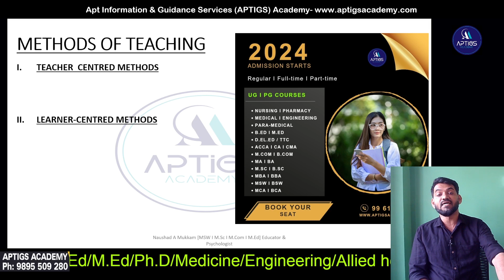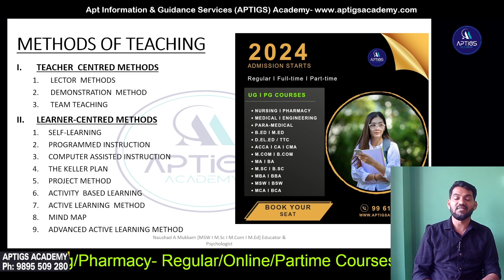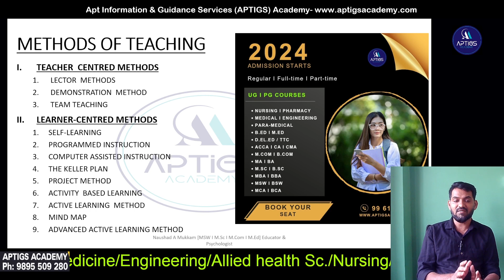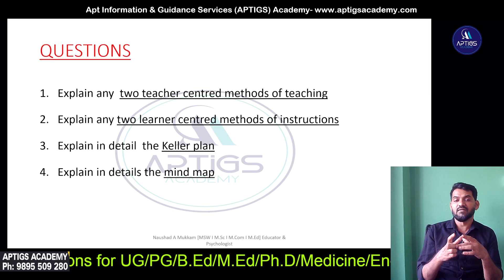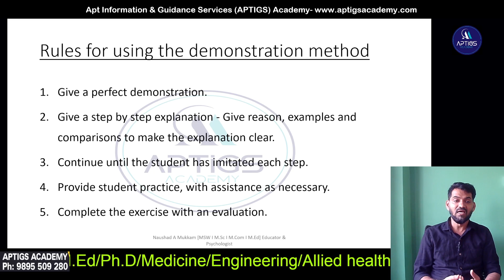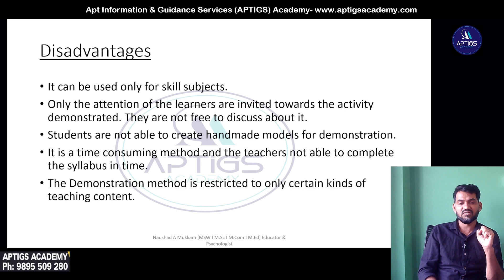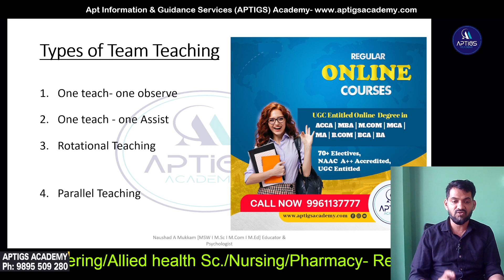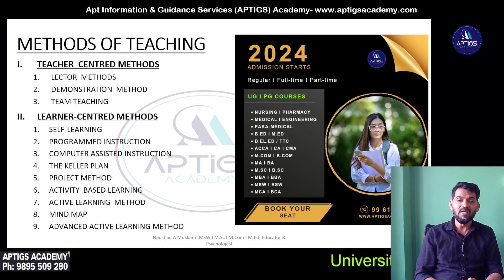4/1 Teaching Methods 1st Sem B.Ed Pedagogy of the Subject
Admission Continues for B.Ed I M.Ed I UG I PG, etc
Pedagogy of  Subjects
English
Mathematics
Science
Social Science
Commerce
Computer Science

Units in Pedagogy of Subjects
UNIT-I: AIMS AND OBJECTIVES OF THE SUBJECT
UNIT-II: TEACHING SKILLS
UNIT-III: APPROACHES OF TEACHING
UNIT-IV: METHODS OF TEACHING
UNIT-V: INSTRUCTIONAL MEDIA